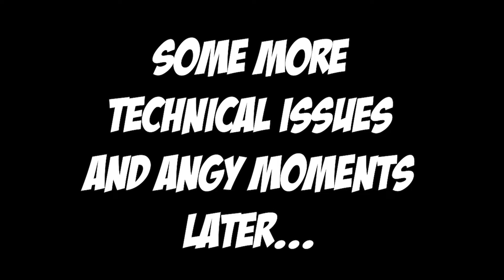Hello GLITCHTRAP | FNAF: Help Wanted -- Part 1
Five Nights at Freddy's was already a terrifying game and they just HAD to make it into a VR game as well... This can only end well.